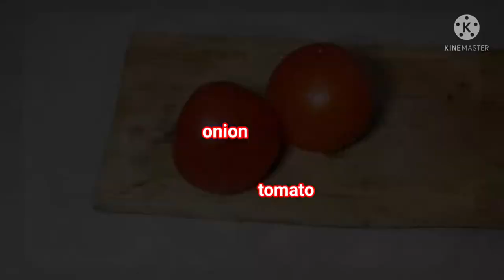JERJER .. ULAM ng mga nanggapang ng BOTO..bbm2022 for president#mamasitas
GINISANG HASA HASA WITH JERJER,JARJIR o arugula leaves sa English...

EASY AND VERY CHEAP...YET DELICIOUS